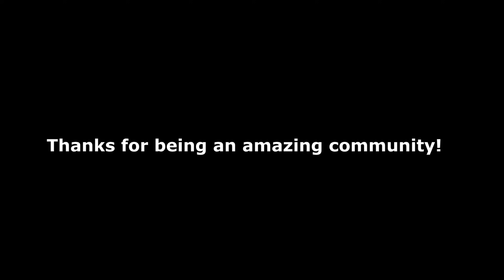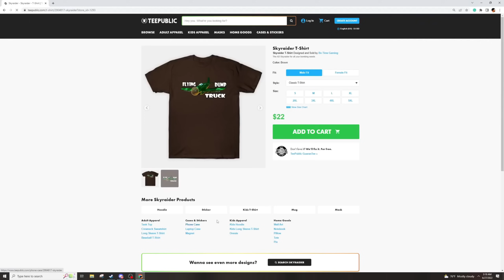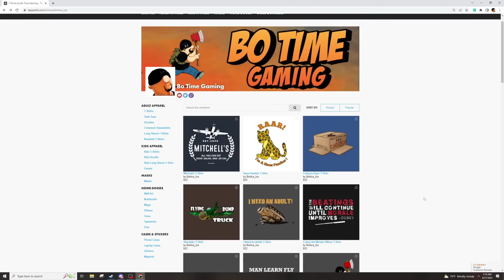The Best of 2022 - Part 2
Interested in purchasing something from the War Thunder Store?
As well as an In-Game Bo Decal!

This is Part 2 of the best of 2022. I hope you guys enjoy this collection of clips from last year and thank you so much for an amazing year!